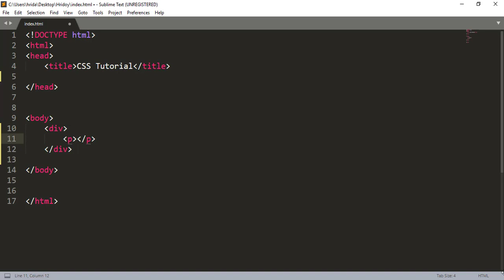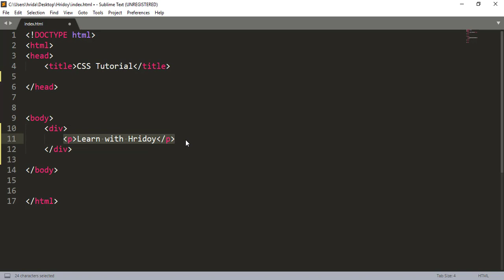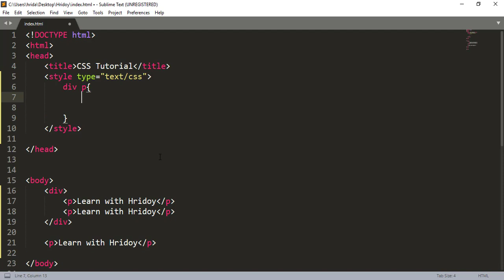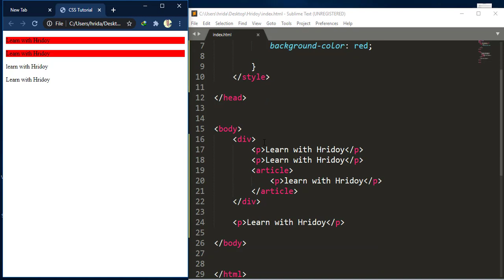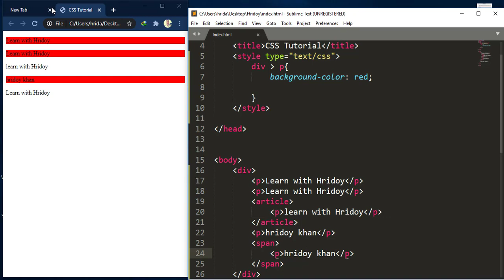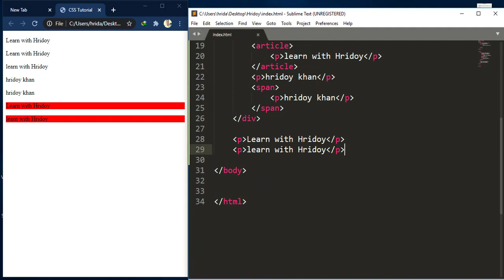CSS Bangla Tutorial । Part 21 । CSS combinators । Web design full course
CSS combinators tutorial in bangla, css tutorial bangla full course, In this video I have tried to show how to css combinators works.